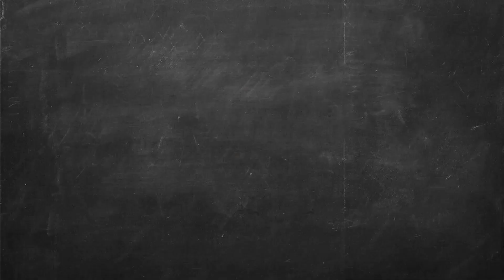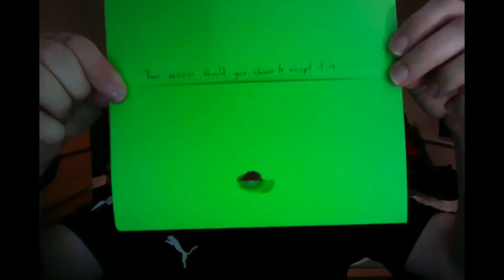Mission: Oggy S3 EP1 | Tapping your own selfie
The full episode 1 of Mission: Oggy series 3. Adam Longhurst, Loz Marchant and Matthew Lightfoot battle against each other to win the golden hedgehog. But how good at they are impressing him with gifts and more importantly whose better at a selfie with Craig Turpie?

Want more MissionOggy? Watch the full batch of episodes from the start

And above all, your mission should you choose to accept it... be a little Scoutadelic!